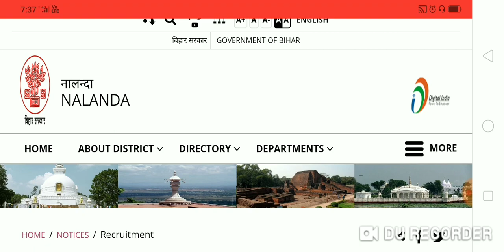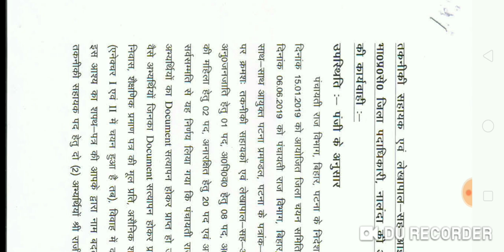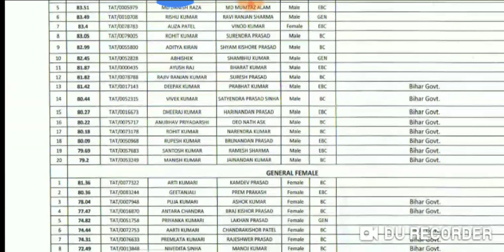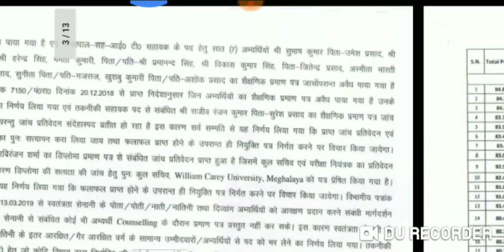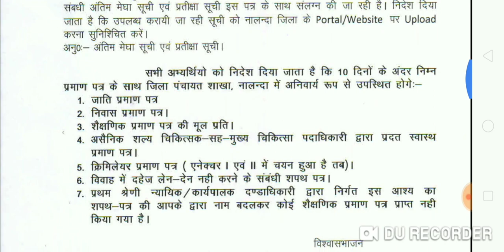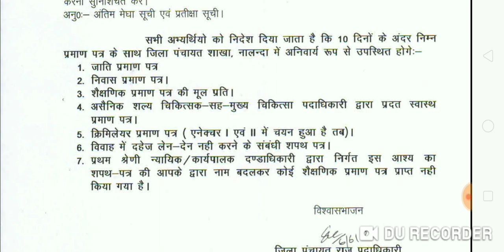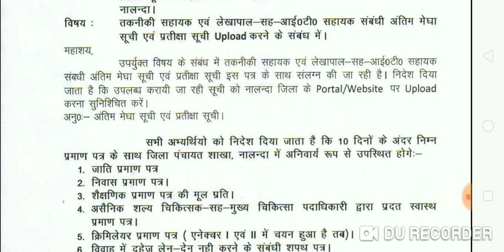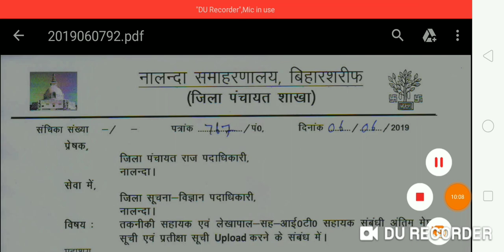जिला पंचायती राज विभाग बिहार, Final Merit List & Waiting List जारी, Joining जल्दी करो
Hello Friends,